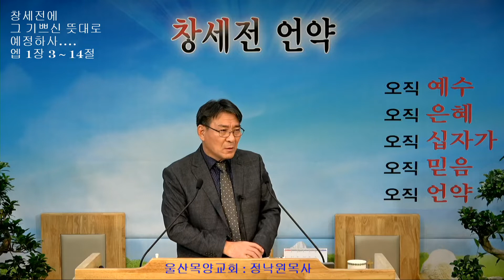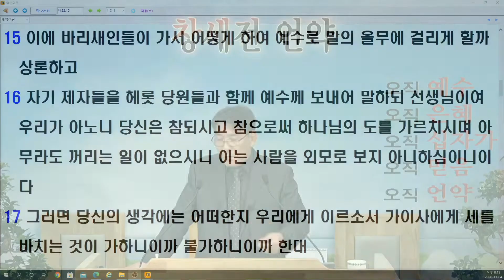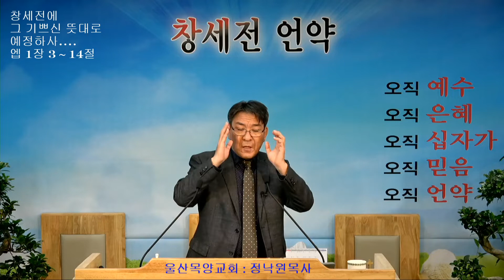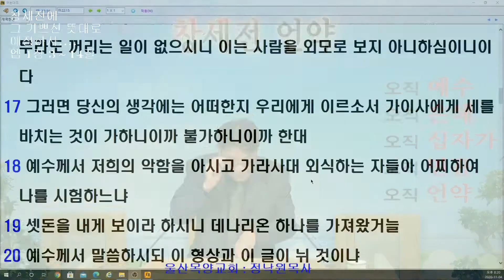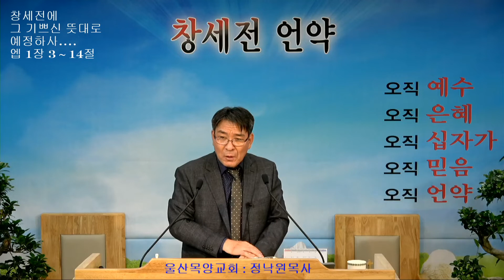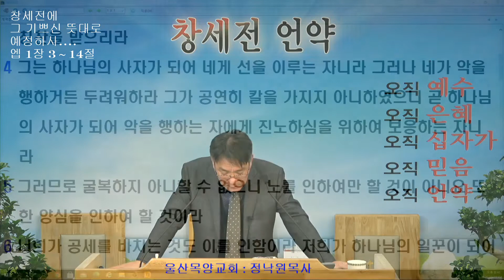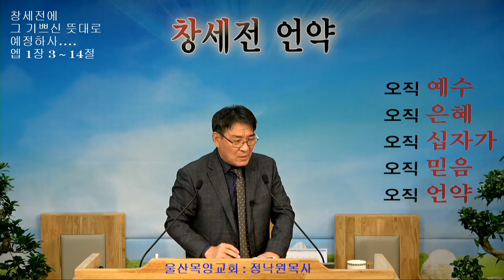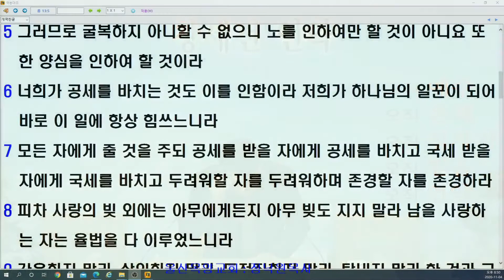설교- 마 121강. 마태복음 22장 15-22 환경을 보지 말고 주를 바라보라 20201104